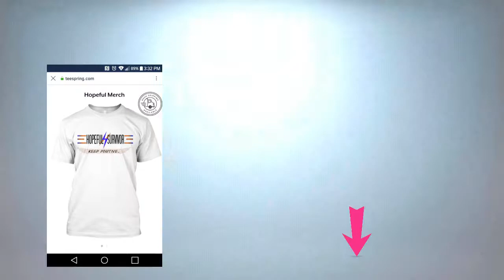OverWatch - Follow DropDeadCharles